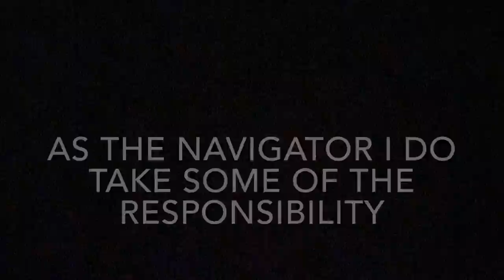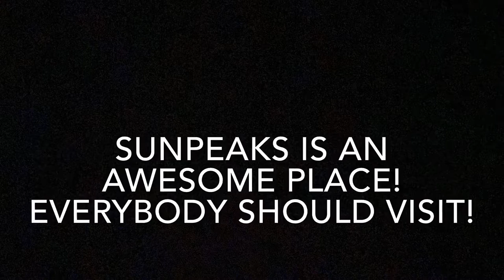We Made a Wrong Turn - RoadTrip 2020 - part deux - Daily Vlog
We left the beauty of Jasper in search of more adventure. I misread the map and we got lost and had to ask for directions.

RoadTrip 2020 - part deux has not been short on adventure or challenges.

We tried to have a world famous burger. Fail

We ended up in Sun Peaks resort and stayed at the lodge owned by Nancy Greene Raine. there is no “S” on the end of her name, as I kept saying in the video.

Nancy Greene also has a provincial park named after her.  Not a national park, as I mentioned in the video.

Google Nancy Greene Raine. She is a remarkable person who has accomplished some amazing things.